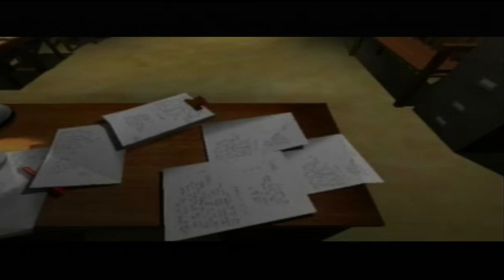Do You Remember This Game? | Driver w/Cheats | SLAPTrain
FOLLOW SLAPTRAIN
▶ XBL= The SLAP Train
▶ Steam = The_SLAP_Train

Wheel Setup
WheelStandPro
GoPro Hero 3+
Needforseat

Track:
Gamer tag/PSN/Steam: